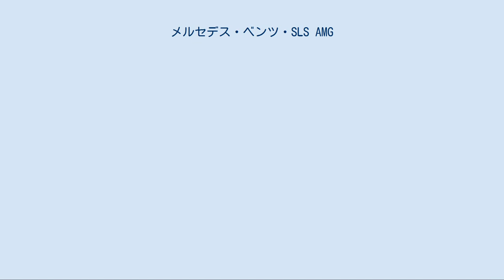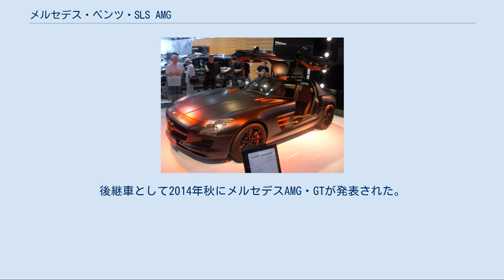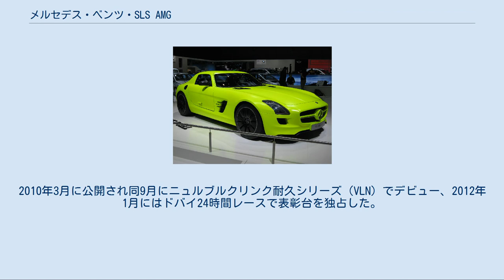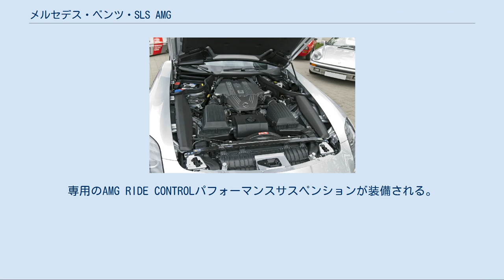メルセデス・ベンツ・SLS AMG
メルセデス・ベンツ・SLS AMG（メルセデス・ベンツ エスエルエス エイエムジー）は、ドイツの自動車メーカー、メルセデス・ベンツのAMG部門により開発されたスーパーカーである。
 2009年9月に開催されたフランクフルトモーターショーで発表され、2009年11月16日にドイツ国内で、翌2010年3月27日に欧州各国で販売が開始。
日本国内へは同年6月10日に正式導入が発表され、同年9月28日から納車を開始した。
それまでメルセデス・ベンツの各モデルのチューニングを手掛けていたAMGが初めて完全独自開発したモデルである。
SLRマクラーレンの事実上の後継車ではあるが、カーボンモノコックボディの採用を見送るなどして、価格は大幅に抑えられている。
開発当初はダイムラーがまだクライスラーとの提携下であったために、初期のプロトタイプにはダッジ・バイパーのコンポーネンツが用いられていた。
なおSLRマクラーレンとは違い右ハンドル仕様も製造されていたが、日本へは左ハンドル車のみが正規輸入販売された。
 日本での販売価格は、2,490万円からであった。
 デザインは1954年に発表されたメルセデス・ベンツのクーペ、300SLをモチーフとしており、300SLと同様にガルウィングドアが採用されている。
 また、2010年～2014年までF1のセーフティカーに用いられていた。
 SLS AMGは2014年に生産終了することが発表された。
後継車として2014年秋にメルセデスAMG・GTが発表された。
 AMGの63系モデルに搭載されるM156型エンジンをベースとし、ドライサンプ化など約120箇所に専用のチューニングがなされた乾燥重量205kgのV型8気筒DOHC32バルブ 6.2L M159型エンジンがフロントミッドシップに搭載される。
トランスミッションには新開発のゲトラグ製7速DCT「AMGスピードシフトDCT-7」が組み合わせられ、トランスアクスルがとられる。
 ボディにはマグナ・シュタイア製、総重量241kgのオールアルミのスペースフレームが採用され、前後重量配分は47:53としている。
 なお、0-100km/h加速は3.8秒を、最高速は317km/hを記録している。
 2011年10月に公開されたコンバーチブルモデル。
11秒で開閉するソフトトップルーフを採用している。
ボディ剛性を高めるために40kg増量したが加速、最高速度はクーペモデルと同等を維持している。
なお、クーペの特徴であるガルウィングドアは横開き型に替えられている。
 FIA GT3向けのレーシング仕様。
2010年3月に公開され同9月にニュルブルクリンク耐久シリーズ（VLN）でデビュー、2012年1月にはドバイ24時間レースで表彰台を独占した。
2012年はFIA GT1世界選手権とSUPER GTのGT300クラスに参戦する。
 SLS AMGの構造をほぼそのまま流用した電気自動車。
2010年7月に発表された。
2013年に市販化が計画されている。
リチウムイオン二次電池と、4つの車輪それぞれに直結したモーターを搭載し、ガソリンエンジンのSLS AMGに近い性能を発揮する。
 ベース車両より20PS増加し591PSとなった。
専用のAMG RIDE CONTROLパフォーマンスサスペンションが装備される。
 限定生産車。
最高出力631PS/7,400rpm最大トルクが635N·m/5,500rpmとなった SLS AMGの最終モデルとして2013年東京モーターショーで発表された。
エンジンなど基本的な構造はSLSAMGと変わらないが、カーボンファイバー製の固定式リアウィング及びフロントスプリッターが新たに備えられ、ボンネットやホイールにもカーボンが用いられた。
ロードスター・クーペ共に全世界350台限定生産となる。